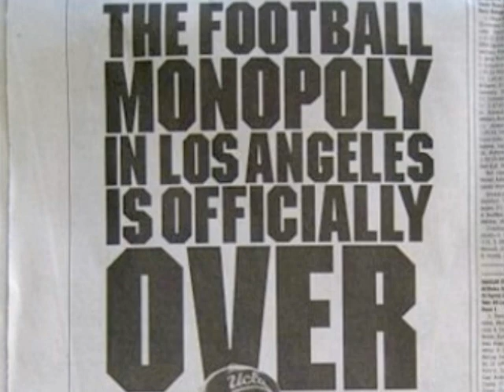USC vs. UCLA 2010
Trojans dominate this rivalry.